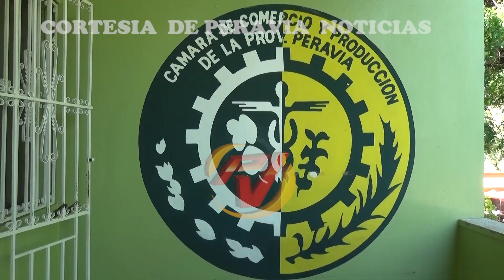Cámara de Comercio y Producción de Peravia celebra 78 aniversario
La Cámara de Comercio y Producción de la Provincia Peravia celebra su 78 aniversario de fundación, y con motivo a esto, ha creado una agenda de actividades.